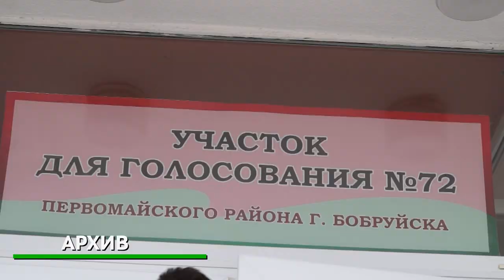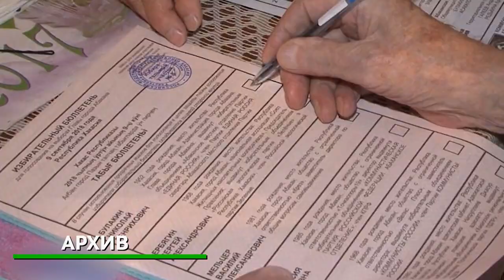Вызовы времени 05 10 2023